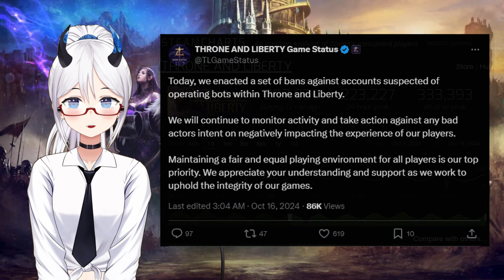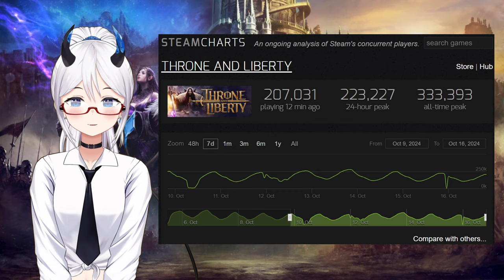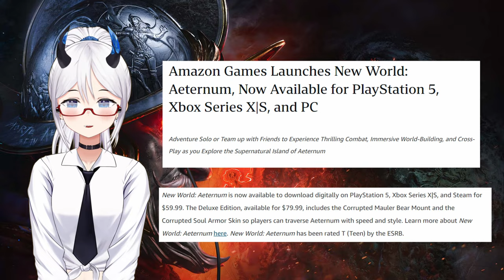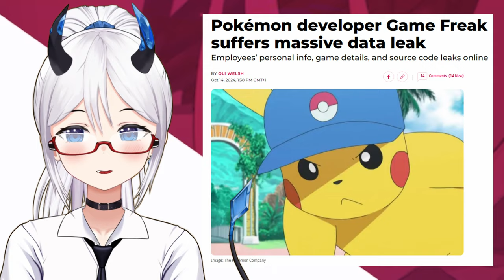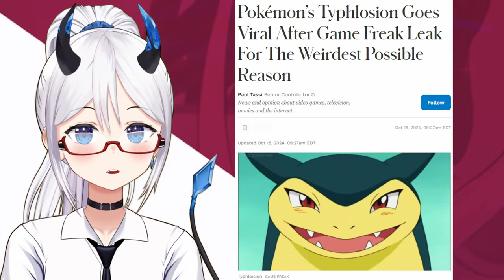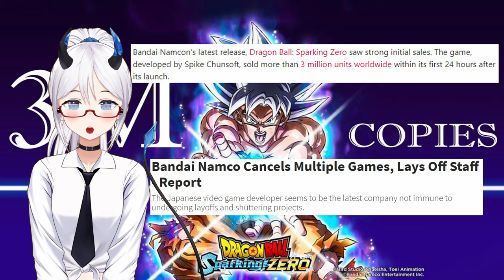This Weeks Game News | Free TFD Emote! | GameFreak Hacked! | New World Expansion! | Elly Reacts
Lots to catch up on this week, Lawsuits, Hacks, New expansions and record breaking sales! Some odd advertising techniques and some good things to look forward too

Full Articles Below for all subjects covered